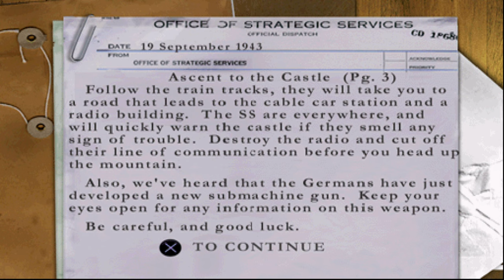Medal of Honor: Underground [PS1] - Ascent to the Castle| 4K60FPS Upscaled